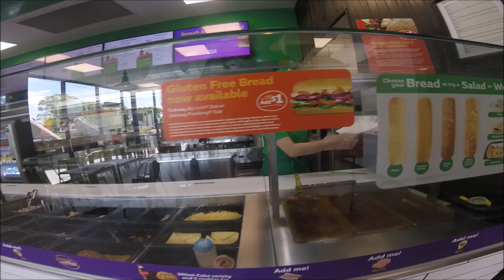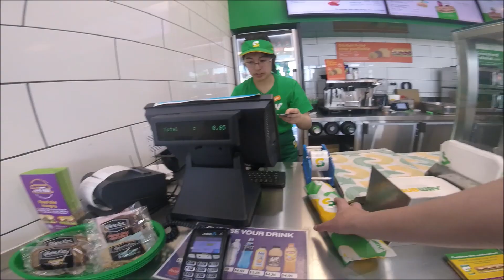I FINALLY LANDED MY DREAM TRICK (Bri Flip)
I can’t believe I finally landed it
Definitely gonna get better at them
But until next time
Peace!!!